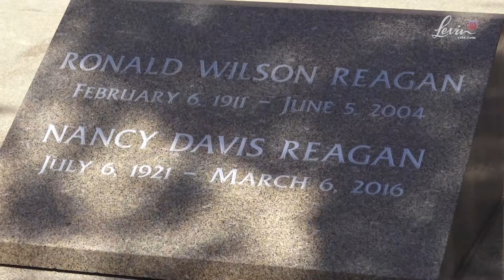EP318 | Preview of Tonight’s Episode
Mark Levin & John Heubusch (Executive Director, Reagan Library) continue their conversation in front of an audience of over 1,200 people at the Ronald Reagan Presidential Library in Simi Valley, CA. Plus, Mark answers questions from the audience.

Don't miss the second part of the special!